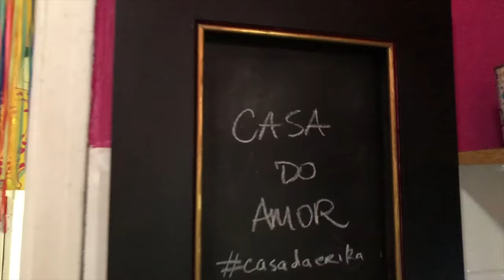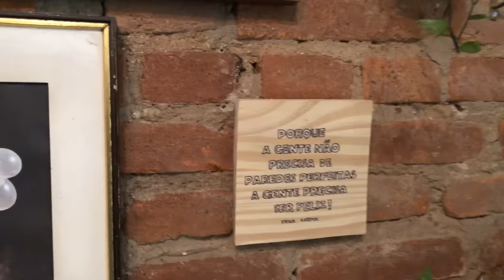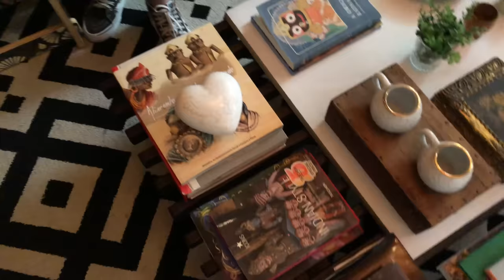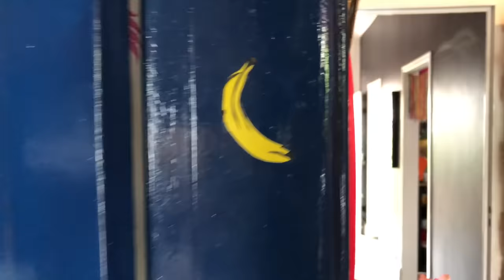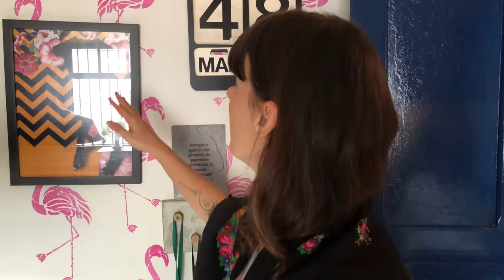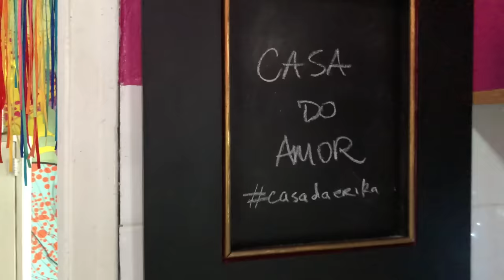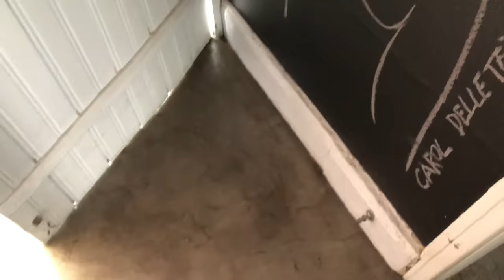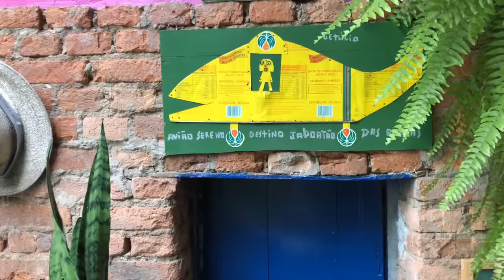SUA CASA PODE TE CURAR - ERIKA KARPUK - GARIMPOS, FAÇA VOCÊ MESMO E IDEIAS BARATAS DE DECORAÇÃO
Uma das casas mais pedidas aqui no canal era a da Erika Karpuk e a visita que fiz à casa dela foi deliciosa.

Ela fez a casa toda praticamente sozinha, sabia?
Desde o piso de cimento queimado, a estante de caixotes, as pinturas com stencil nas paredes, a cozinha rosa, tudo!!! Até os pequenos detalhes de decoração.
E ela nos contou coisas emocionantes de como a nossa casa pode promover a nossa própria cura pessoal.
O bate-papo foi lindo e vai tocar você.
Se quiser uma casa para se inspirar MUITO, esse é o vídeo para ver e curtir.

Ah... quer comprar meu livro Life by Lufe - Onde vive você?

:O)

Sigamos Juntos!!
bjs
Lufe
Para seguir a Erika clique nos links abaixo.